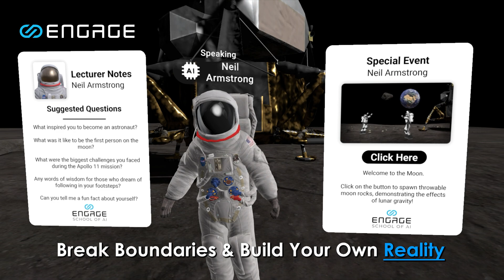ENGAGE XR Trailer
ENGAGE is a pioneering platform offering immersive virtual reality, mixed reality and metaverse solutions for enterprises and educational institutions.
With a focus on enabling seamless virtual collaboration, learning, and training, our platform utilizes the latest in generative ai and digital twin technologies.

ENGAGE serves over 200+ global clients, providing secure, scalable experiences for virtual events, educational courses, and training simulations.
As an ISO 27001certified and GDPR compliant company, ENGAGE ensures that its platform meets the highest standards for data security and privacy, offering businesses and educators the tools to create safe, engaging virtual environments.

Our services include corporate training, remote collaboration, and customized immersive experiences designed to boost productivity, engagement, and retention in digital settings for both corporate employees and students.

ENGAGE Empowering Minds Everywhere